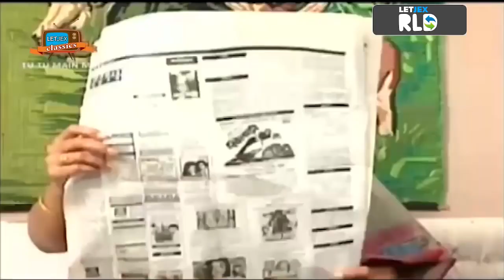Tu Tu Main Main Time Bomb